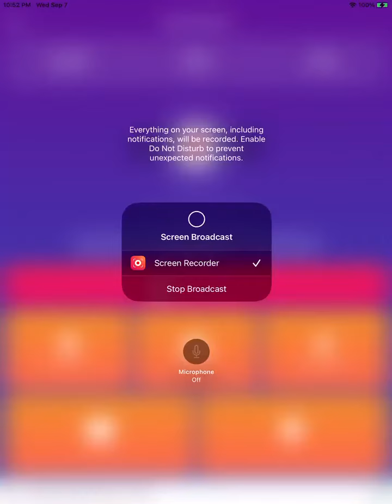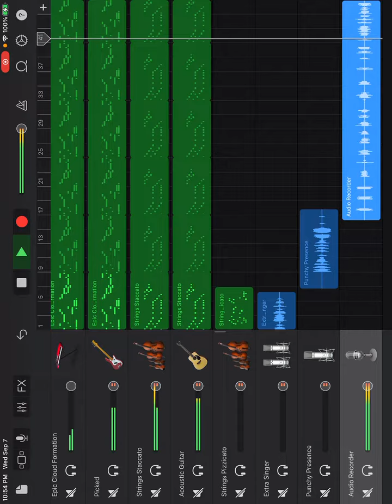For normal life by l mann outlawz